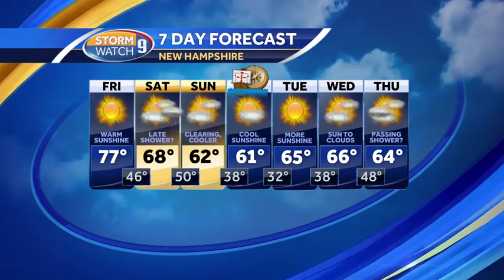Sunny, temps in 70s on Friday